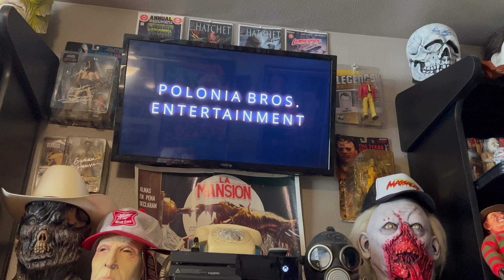Yule Log (2023) movie review